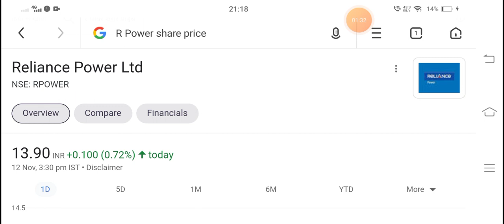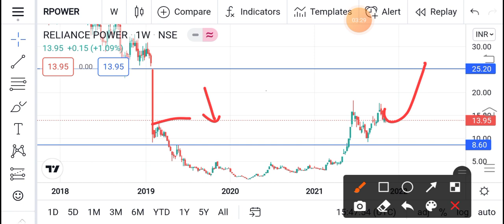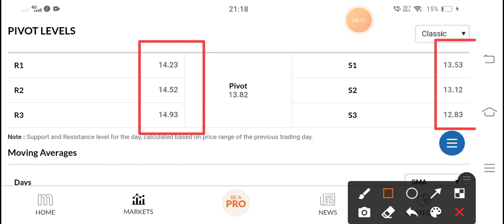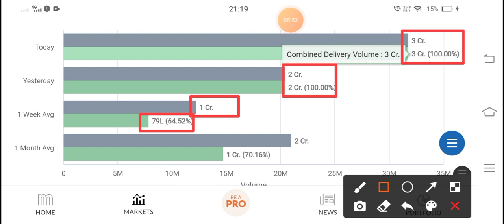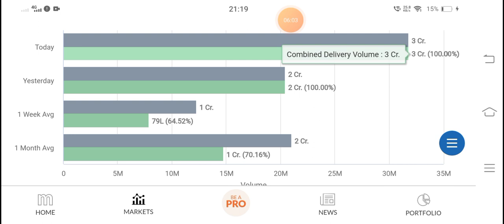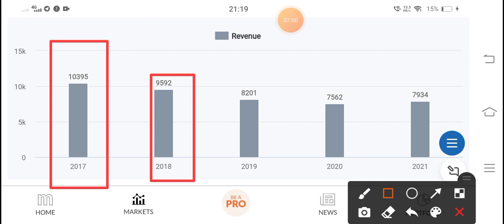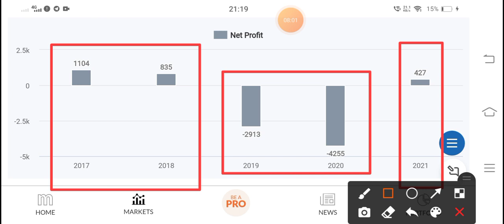R Power Share Latest News | Best Penny Stock | Penny Stock For Beginners | R power Next Target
R power share dividend

R power share next target

R power Share big news

Anil ambani

Anil ambani losses

R power reliance industry

mukesh ambani

best penny stocks for intraday today,

best growth penny stocks,

best growing penny stocks,

best gold penny stocks,

best growth penny stocks 2020,

best penny stocks healthcare,

best penny stocks to hold long term,

best penny stocks with high dividends,

best robinhood penny stocks,

best penny stocks in india,

best penny stocks in chemical sector, best penny stocks in pharma sector,

best penny stocks in telugu,

best penny stocks in it sector,

best penny stocks in 2020,

best penny stocks in share market,

best penny stocks july 2021

best penny stocks june 2021

best penny stocks july 2021 india,

best penny stocks june 2021 india,

best penny stocks jim cramer,

best penny stocks july,

best penny stocks june,

best penny stocks rakesh jhunjhunwala,

pranjal kamra best penny stocks,

best penny stocks list 2021

best penny stocks latest,

hoot nonny stooko long than 1 runon